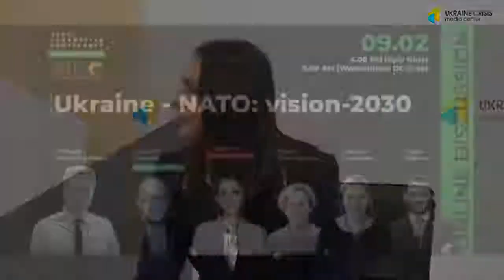Discussion “Ukraine – NATO vision 2030”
Speakers:

Gerry Connolly, President of NATO PA
Yegor Chernev, Head of Ukrainian Parliamentary Delegation to NATO PA
Rasa Jukneviciene, Member of European Parliament, President of NATO PA (2018), Former Minister of Defense of Lithuania
Philippe Michel-Kleisbauer, Member of French Delegation to Parliamentary Assembly of NATO
Oksana Yurynets, Professor at Lviv Polytechnic University, Head of Ukrainian Delegation to NATO PA ( 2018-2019)
Moderator – Hanna Hopko, Chairwoman of Foreign Affairs Committee of Ukrainian Parliament, 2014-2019
Issues to be discussed during the event:

What is next after the EoP? How does Ukraine using the EOP status?
30 years of Ukraine’s renewed Independence and NATO
Ukraine-NATO 2030 agenda: common security challenges and mutual reinforcements
Role of Ukraine in EuroAtlantic security: from USSR collapse to Putin’s hybrid warfare
How could the MAP perspective accelerate the process of security and defense reform? What areas need to be focused on to improve interoperability and embed reform on a practical level?
What are the key priorities now for the Ukrainian government to bring Ukraine in line with NATO standards?
Building Transparency and Accountability in Ukraine’s Defence and Security Sector: Achievements and Challenges

The panel “Way forward with the SBU reform”

Speakers :

Mariana Bezugla, Member of Ukrainian Parliament, head of the working group on the SBU draft law;
Alexander Vinnikov, Head of the NATO Liason Office to Ukraine;
Antti Juhani Hartikainen, Head of Mission for the European Union Advisory Mission in Ukraine;
Vitaliy Shabunin, Head of Board at the Anti-corruption Action Center.